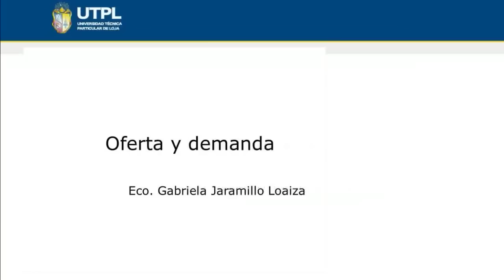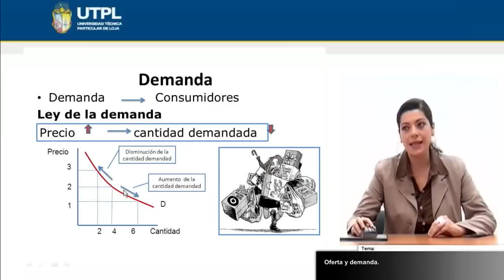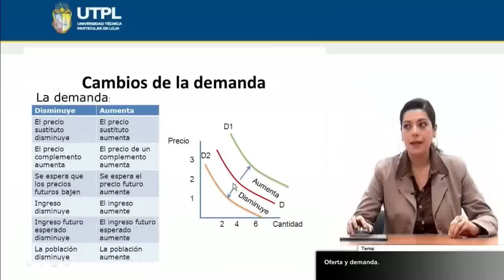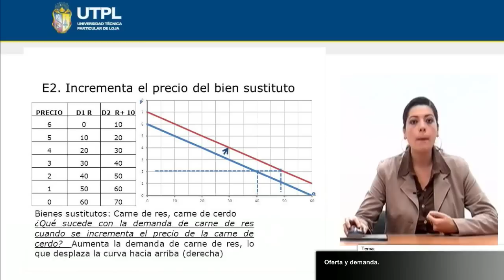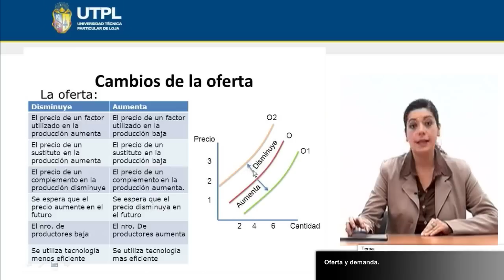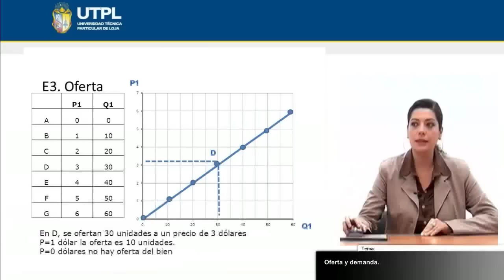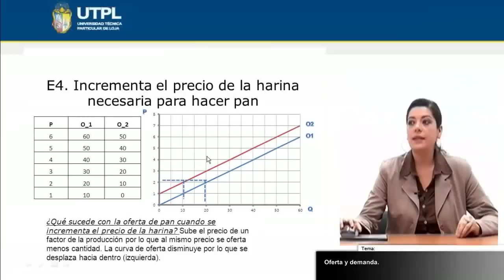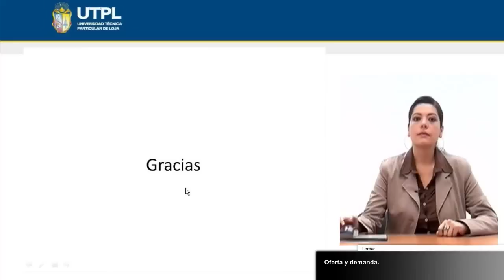UTPL OFERTA Y DEMANDA [(ECONOMÍA)(MICROECONOMÍA I)]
Economía
Microeconomía I
Tema: Oferta y Demanda
Ponente: Ec. Gabriela Jaramillo